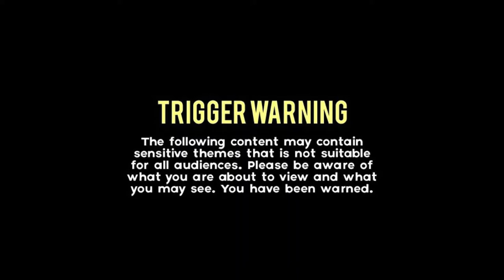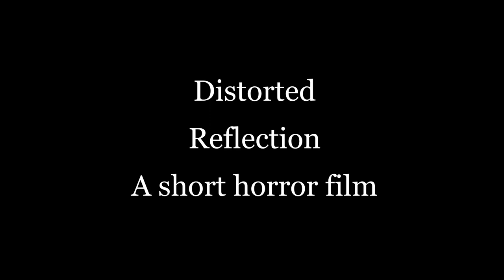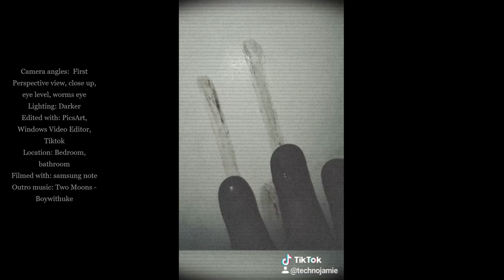Short Film: Distorted Reflection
Emotional silent short film about the struggles of mental health with mental health being represented by Techno.
Jamie’s “mourning” routine is interrupted by the presence of a threatening face in the mirror as her reflection is distorted.